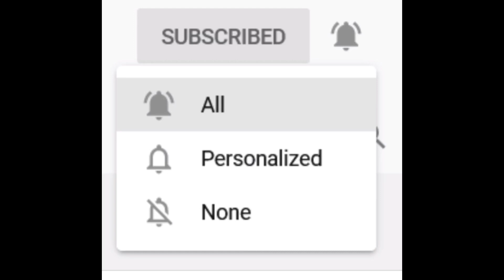Khloe Wants EX Tristan To Be Her BD With No Strings Attached | Wants Kids To “Have The Same Father”